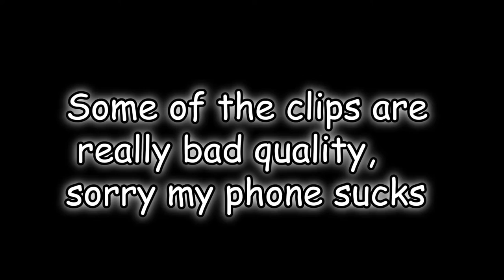Destroying a microwave - Jack Does Things #13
First i want to say sorry about the bad video quality, im not sure what happened but it will be fixed next time, also sorry for the late uploads life has been a bit of hell recently with school and work. i will try to get back to my old schedule as soon as possible.